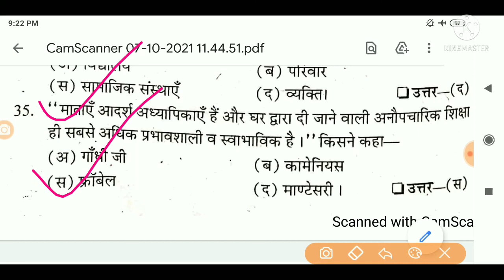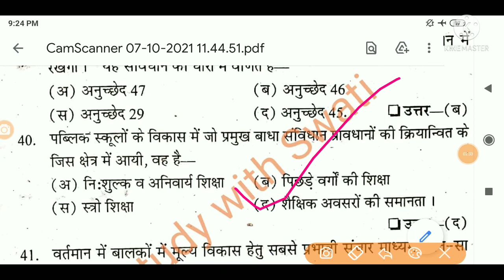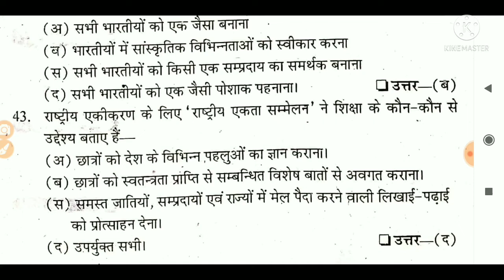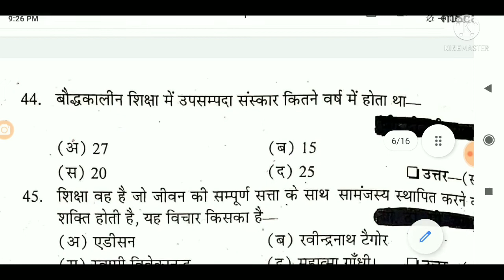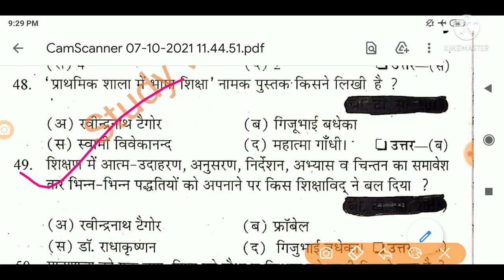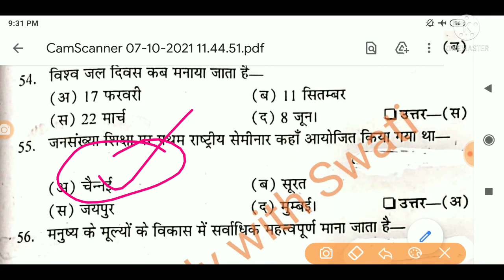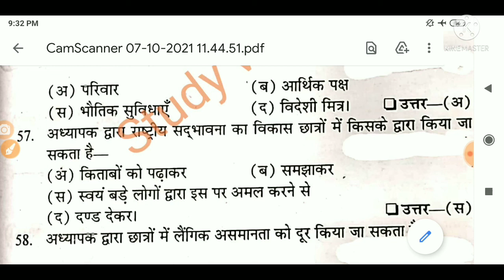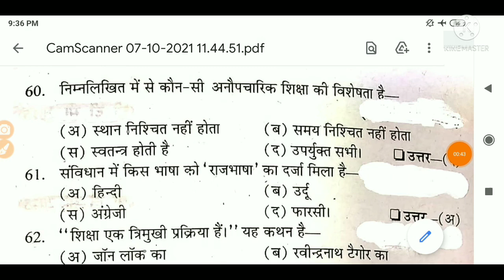Contemporary Indian & Education B.Ed Semester-4 Important MCQ s for Exam Part-2